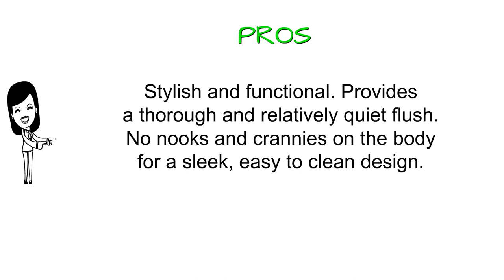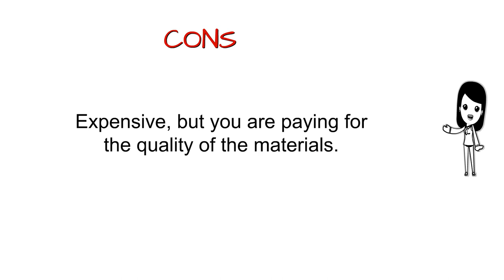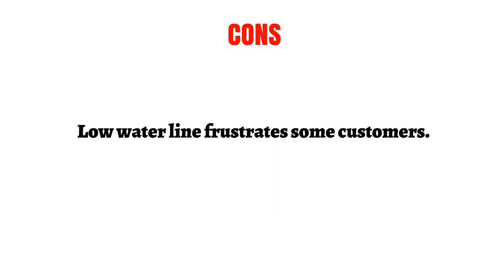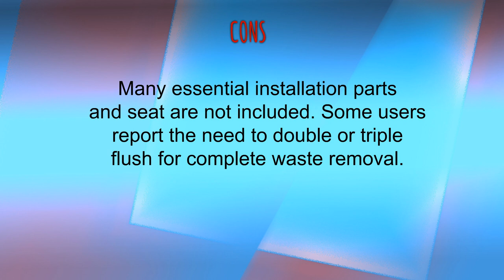Top 3 Toilets Reviews - Best Toilets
3. Saniflo 023 SANICOMPACT 48 One piece Toilet with Macerator Built Into the Base, White
2. TOTO CST744SL#01 Drake 2Piece Ada Toilet with Elongated Bowl, Cotton White
1. Niagara 77001WHCO1 Stealth 0.8 GPF Toilet with Elongated Bowl and Tank Combo, White